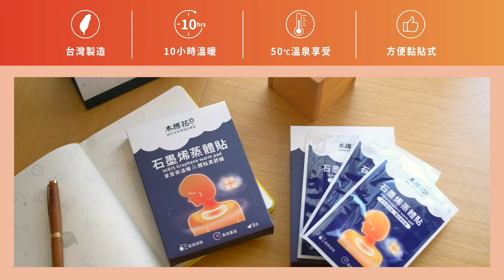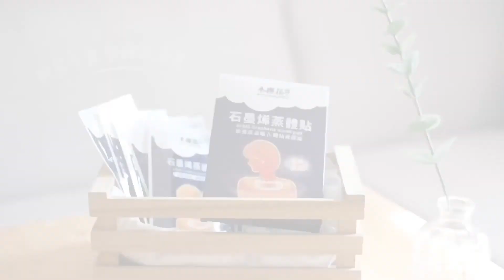久坐腰酸背痛！上班族該如何舒緩腰痛? 開箱便利熱敷小物『石墨烯蒸體貼』，開啟你的居家養身哲學！｜HIBIS木槿花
0:00 腰痠背痛、肩頸痠痛怎麼辦?推薦久坐族、3C低頭族群，適時的利用熱敷舒緩肩、頸、腰部，遠離緊繃肌不適!

0:25 石墨烯是什麼?石墨烯是一種碳原子組成的二維材料，由於組成元素是「碳」，具有吸熱、熱擴散性，被譽為新世代的熱管理優良材料。石墨烯蒸體貼便是一款添加石墨烯材質的熱敷商品，透過熱敷貼片黏貼在身體內側衣物，達到高保暖與恆溫舒緩身體等作用。

0:35 石墨烯蒸體貼怎麼使用?蒸體貼的設計為黏貼式，可針對肩頸、腰部、背部局部熱敷使用，平均發熱10小時，維持50℃如蒸汽浴般溫暖舒適，不論辦公或是居家時刻都能快樂擁抱溫暖時光。

0:54 石墨烯蒸體貼適合哪些人使用?1-辦公一整天肩頸僵硬的上班族 2-經常使用電子產品的3C族群 3-長時間久坐的族群、姿勢不良的低頭族
「石墨烯蒸體貼」是一款專為3C久坐族群打造的熱敷小物，以「真體貼」諧音融合進商品體驗感受，輕薄體積就能達到恆溫保暖的效果，為你打造理想的居家養身哲學♡

♨蒸體貼特色
✸專為3C族群開發，溫敷舒緩緊繃肌
✸50°C如蒸氣浴般的舒適溫暖
✸石墨烯高效導熱，隨貼隨升溫
✸蓄熱持久10小時，穩定安全不燙傷
✸黏貼肩頸、腰、背部衣物便利使用
✸市場唯一台灣製造，MIT出品保證

➔寶雅/大樹藥局/丁丁藥局

（現在加入木槿花LINE，即可領取新品體驗🎁）